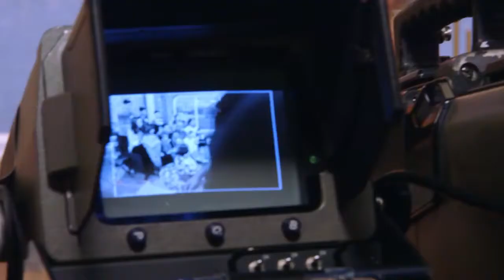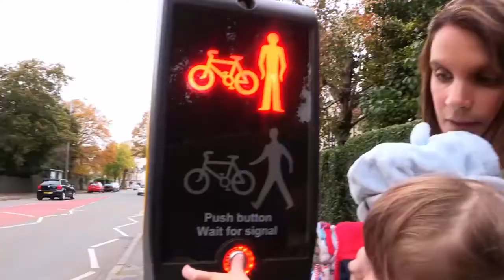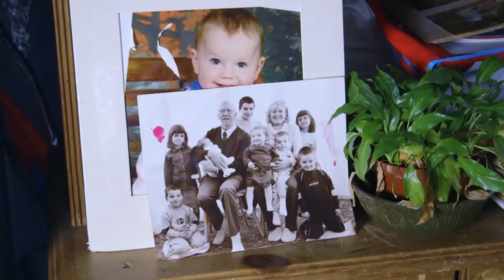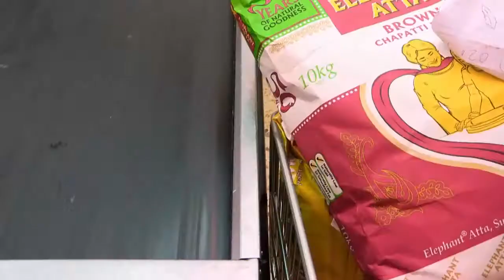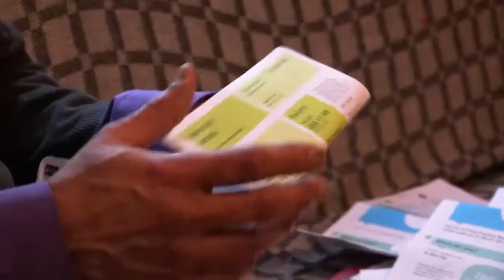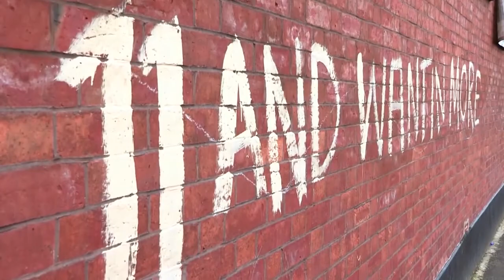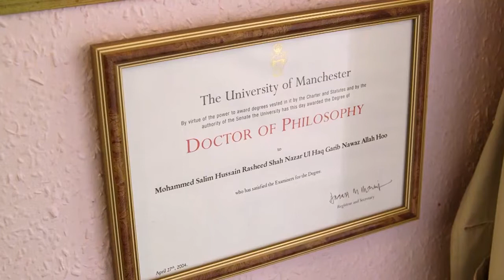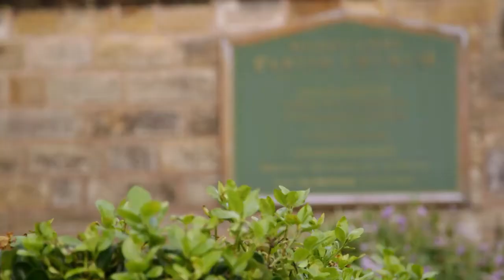Family Of 18 Get 11 Kids Christened 16 Kids And Counting Episode 2